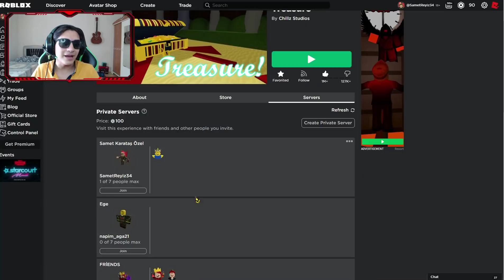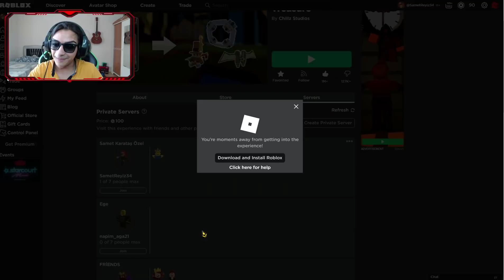10.000 ALTIN KASMA TAKTİĞİ! | Roblox Gemi Yapma Oyunu | Build A Boat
Selam! Bugün 10.000 altın kasma taktiğini gösterdim.